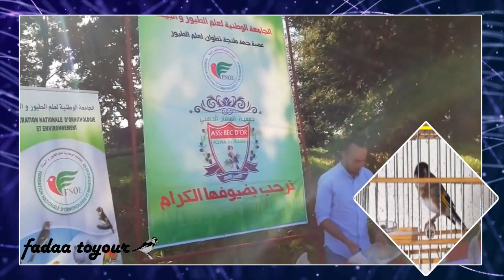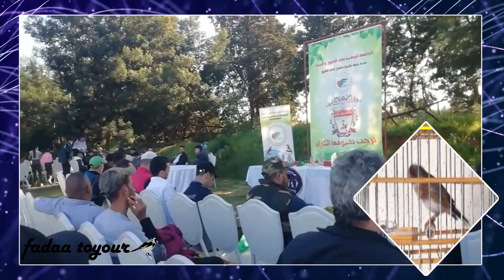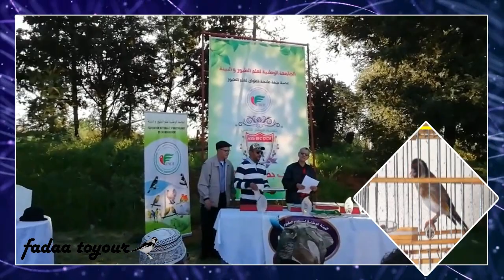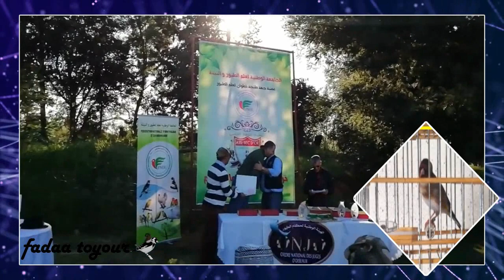مباراة تغريد الحسون جمعية المنقار الذهبي القصر الكبير23-02-2020#Jilguero_de_concurso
مرحبا بكم و شكرا لكم على المتابعة ولا تبخلوا علينا بالمشاركة والإعجاب وتفعيل الجرس ليصلكم الجديد
مجموعة اقراص تغريد الطيور